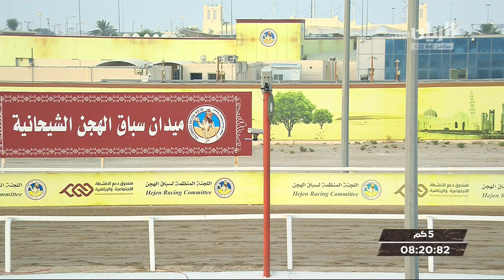ش2 سباق الثنايا (الأشواط المفتوحة) المحلي الأول 14-9-2019